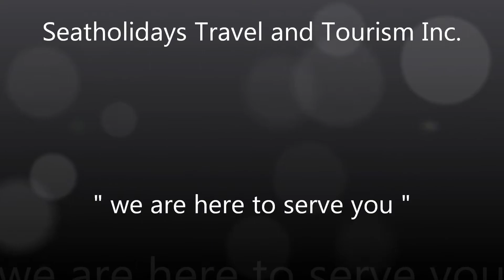El Puerto Marina Beach Resort & Spa Philippines by: + 63 915 2755 397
El Puerto Marina Beach Resort & Spa Philippines, Famous for its rustic design, fine sandy beach, and lengthy shoreline; El Puerto Marina Beach Resort & Vacation Club is a hidden paradise neatly nestled in Lingayen Gulf Coast. A place where the clear blue sea gently rolls over the powdery volcanic sand and the sun reflects its warm rays on the glittering gold-like particles on the shore.